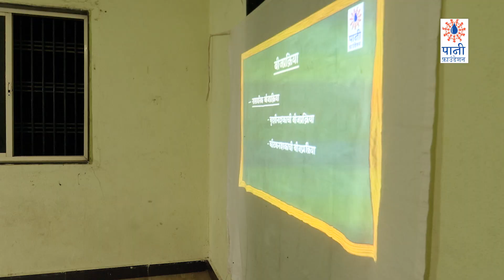जिद्दी महिलांनी केली शेतीतल्या रूढीवादावर मात! | Determined Women Break Age-Old Farming Traditions!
औरंगाबादच्या जिद्दी महिलांनी केली शेतीतल्या रूढीवादावर मात !

फार्मर कप मधे गट नोंदणी करण्याच्या मुदतीचे शेवटचे काही सेकंद उरले असताना औरंगाबाद मधील महिलांनी आपल्या गटाची नोंदणी केली. घरच्यांचा कुठलाही पाठिंबा नसतांना या महिलांनी स्वतःला सिद्ध केले आहे. बघुया त्यांच्या जिद्दीची अन् चिकाटीची कहाणी!
Determined Aurangabad Women Break Age-Old Farming Traditions!

A women’s farmer group from Golegaon village in Aurangabad registered for the Farmer Cup competition in the last seconds. Despite receiving no support from their husbands and families, they have proved their mettle. Watch how they stunned the village with their dedication and resilience!